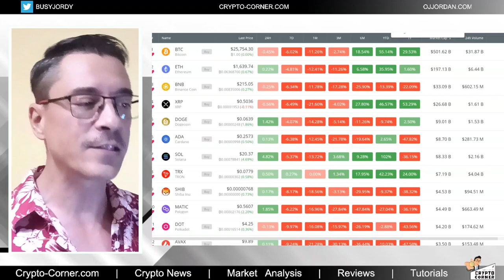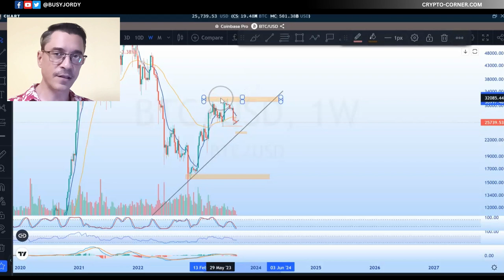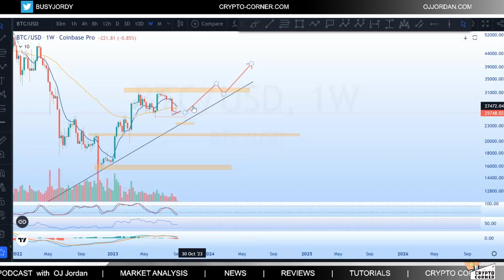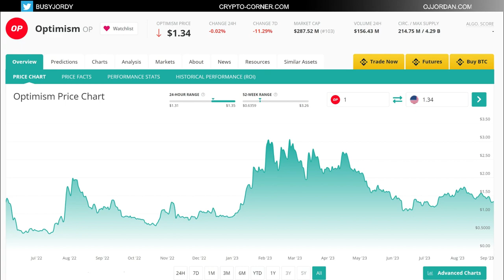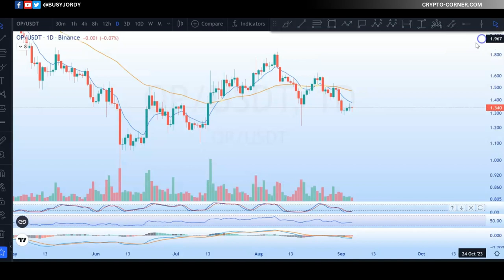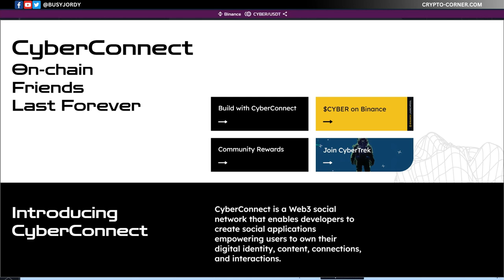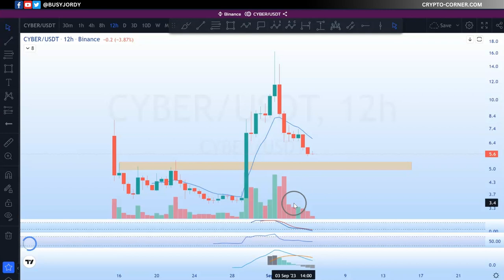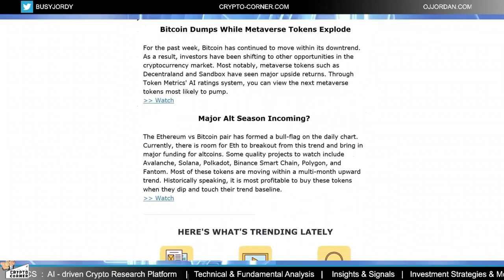Bitcoin Price Watch | OP & CYBER Technical Analysis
CRYPTO CORNER Ep:647

Today we're analysing the charts of Bitcoin (BTC), Optimism (OP) and CYBER token to determine crucial Support & Resistance Levels

Purchasing cryptocurrencies poses considerable risk of losses.

Crypto Corner Video Podcast topics include:
Other top crypto content creators to check out: Chico Crypto, Altcoin Buzz, BitBoy Crypto, Tone Vays, Altcoin Buzz, Around the Blockchain, Crypto Banter

B-roll footage: Videezy.com, Pixabay.com, Pexels.com
All Original Content ©️OJJordan2023